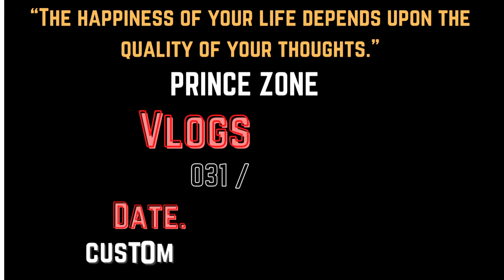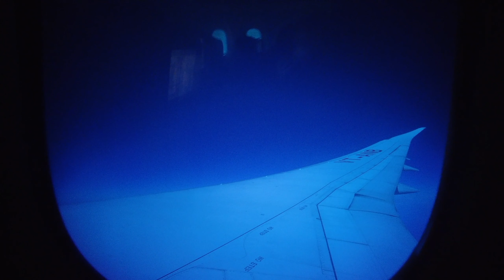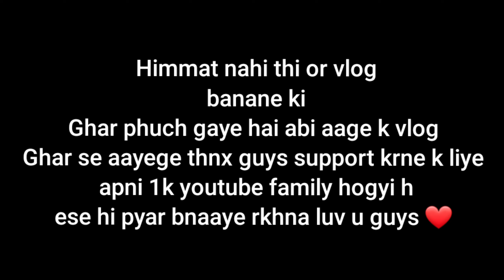Ep.20 Thailand se aate Waqt Air india walo ne panga kar diya 🥵 or india aate custom walo ne 😰 🚫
Keep support my vlogs plz subscribe my channel and share i promise to my all subscribers u all win gifts from me after 10k subscribers 🎁 so done my 10k subscribers fast for exiting giveaways

Camera I Use :- Dji Action 2
2nd Camera :- Dji Osmo Pocket 2